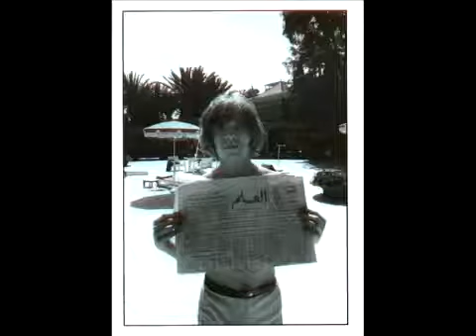The Rolling Stones - Paint it Black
I see a red door and I want it painted black
No colors any more, I want them to turn black
I see the girls walk by, dressed in their summer clothes
I have to turn my head until my darkness goes

I see a line of cars and they're all painted black
With flowers and my love both never to come back
I see people turn their heads and quickly look away
Like a newborn baby, it just happens every day

I look inside myself and see my heart is black
I see my red door I must have it painted black
Maybe then I'll fade away and not have to face the facts
It's not easy facing up when your whole world is black

No more will my green sea gord turn a deeper blue
I could not foresee this thing happening to you
If I look hard enough into the setting sun
My love will laugh with me before the morning comes

I wanna see it painted, painted black
Black as night, black as coal
I wanna see the sun blotted out from the sky
I wanna see it painted, painted, painted, painted black

Yeah!